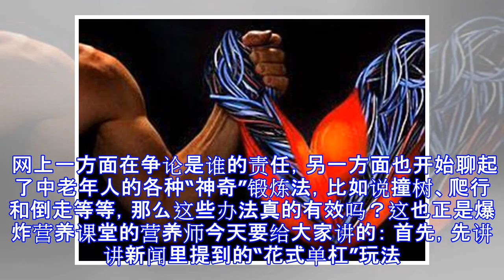撞树、爬行和倒走，中国老人在养生的路上做过哪些奇葩事情？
原标题：撞树、爬行和倒走，中国老人在养生的路上做过哪些奇葩事情？ 最近，一则新闻引起了大家的讨论：一位中老年人在公园里晨练，他把自己的双脚固定在单杠上，然后双手背后，开始了360度的旋转。很可惜的是，在高速的转动中，不小心伤害到了小孩子。 网上一方面在争论是谁的责任，另一方面也开始聊起了中老年人的各种“神奇”锻炼法，比如说撞树、爬行和倒走等等，那么这些办法真的有效吗？这也正是爆炸营养课堂的营养师今天要给大家讲的： 首先，先讲讲新闻里提到的“花式单杠”玩法。这种办法可能对少数人来说，确实能起到一定的锻炼效果。 但是这种运动对于人的心脏、平衡感等等有着较高的要求，而且安全性很难得到保障，万一固定的设备断了或者伤害到其他人，就很可能会产生比较严重的后果，所以不建议大家尝试。 其次，再说说撞树。这种看起来有点自虐的养生法，在民间十分常见。有人说用肩膀、后背、腰撞树，能起到缓解疼痛、舒经活络、改善脊柱问题。但实际上，这种说法并没有科学依据。 对于上了年纪的老人来说，身体的韧性和肌肉强度都大不如以前，如果抗冲击能力较低，盲目用身体撞树，部位不当、力度过大或持续时间长，很可能会造成软组织损伤，或着导致血压升高等情况。因此，并不推荐中老年人用撞树的办法锻炼身体。 然后，给大家讲讲爬行。这种养生法相传来源于华佗的“五禽戏”，通过模仿动物来提高肩关节和躯干稳定性，以及上下肢和身体整体的协调性。 这种锻...